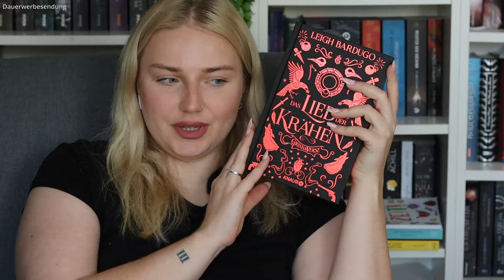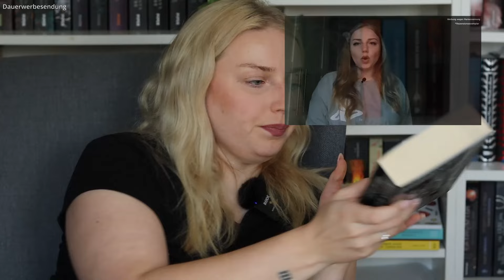Rache des SuB #19 | Mai 2021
Hallo ihr Buchverrückten,
heute habe ich für euch "Die Rache des SuB" für Mai 2021.
Welche Bücher sind es diesmal die ich nicht gelesen habe?
Wie wird die Rache zuschlagen?